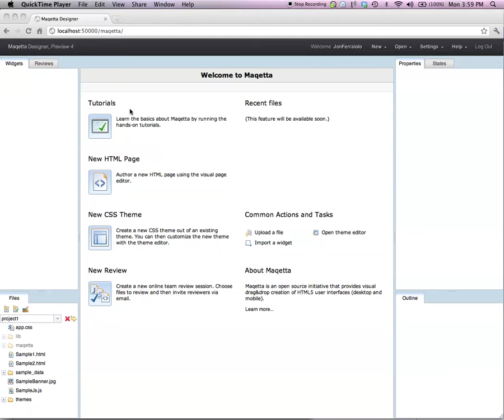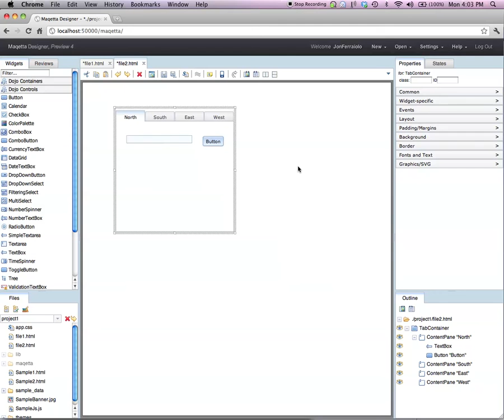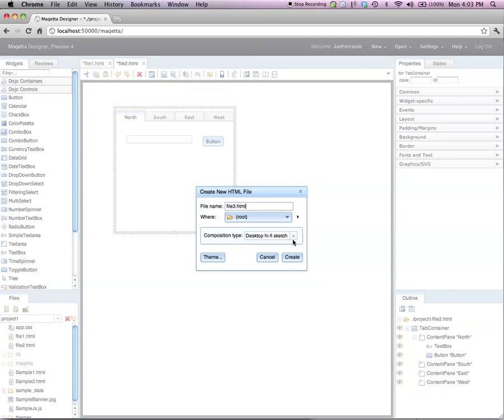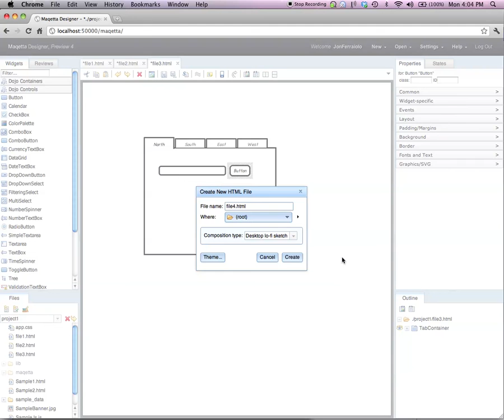Maqetta Composition Types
Overview of the various types of compositions you can create with the Maqetta page editor: desktop vs mobile, flowable "page" vs absolutely positioned "sketch", and high-fidelity using a production CSS theme vs low-fidelity using a CSS theme that provides a pseudo hand-drawn look.